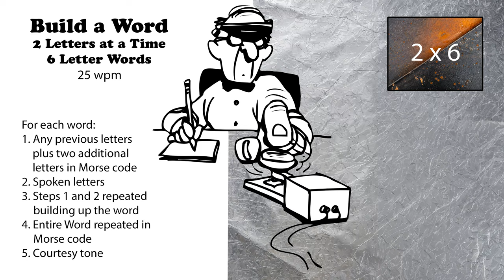Build A Word - 2 Letters At A Time - 6-Letter Words - 25wpm